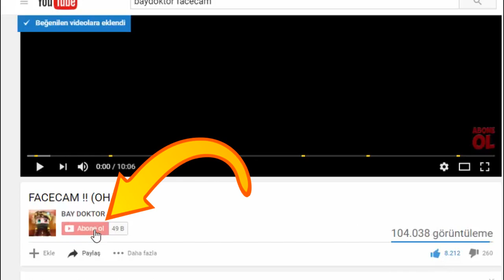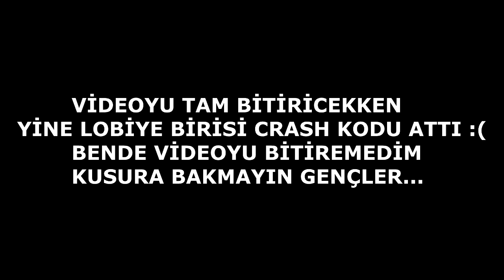EKRAN SALLANARAK OYNAMAK !! 😎 (Minecraft Survival Games 198.5)